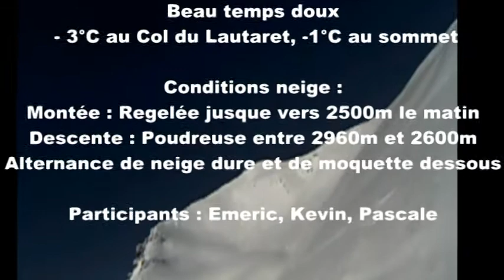PIC BLANC DU GALIBIER.avi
Pic blanc du Galibier en ski de randonnée le 11.11.11